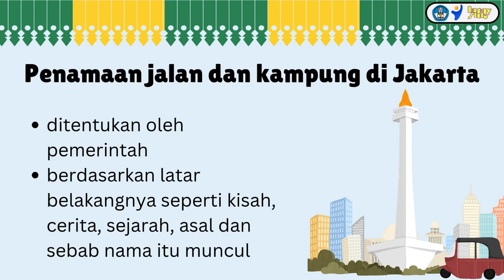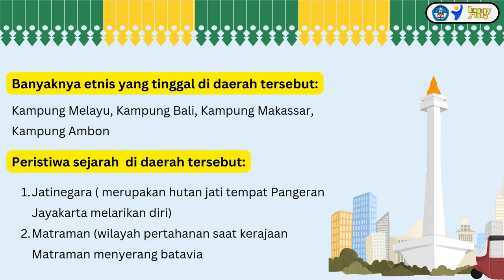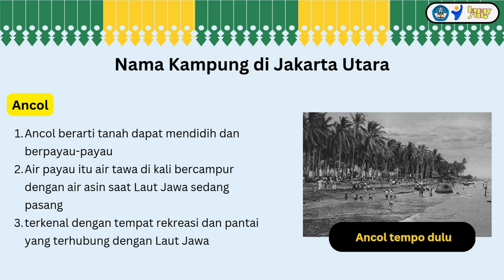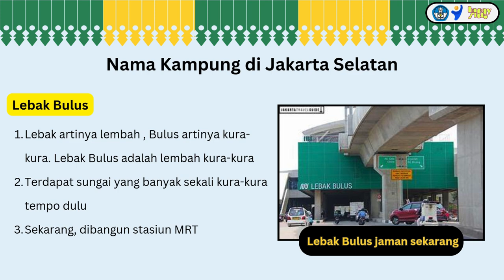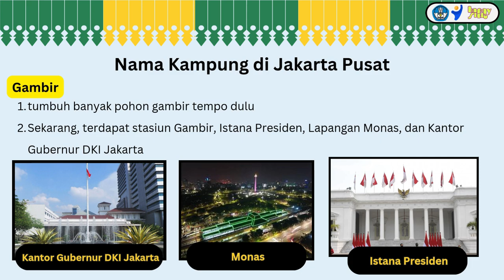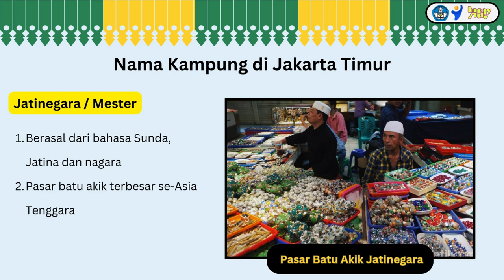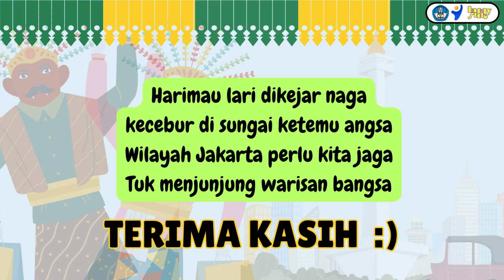Asal Mula Penamaan Jalan dan Kampung di Jakarta - Kelas 6 - PLBJ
Halo , anak-anak hebat semua !

berikut terlampir video paparan materi PLBJ tentang asal mula nama jalan dan kampung di wilayah Jakarta. Silahkan ditonton dan dipahami ya. Selamat belajar

-BuHap-